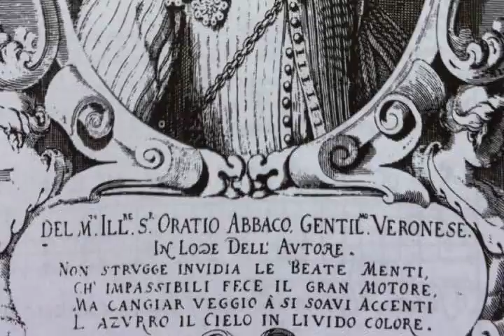Giovanni Paolo Foscarini "Toccata musicale"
Simone Vallerotonda - chitarra barocca

Giovanni Paolo Foscarini (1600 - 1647)
Li cinque libri della chitarra alla spagnola, Roma, 1640, "Toccata musicale"